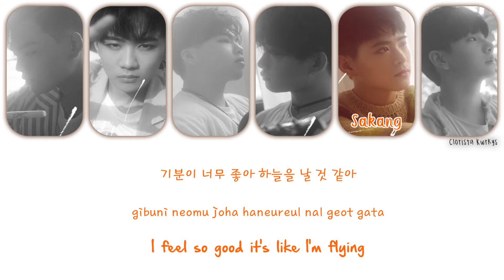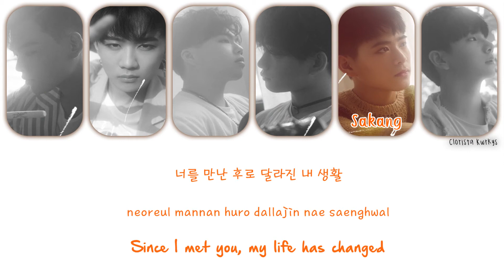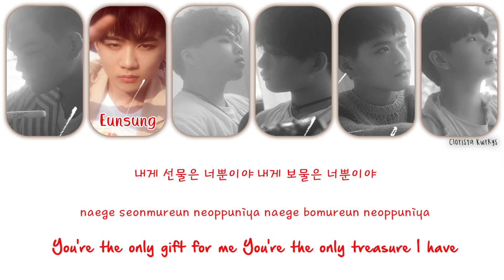TheEastLight.(더 이스트라이트) - Love Flutters (설레임) || Han, Rom, Eng [Color Coded Lyrics]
Han: KLYRICS
Rom: KLYRICS
Eng: @eunsungbyheart /TWT
Colorcoding: CCH

KPOP SOCIALS:
MY PERSONAL SOCIALS
SC: cloristak